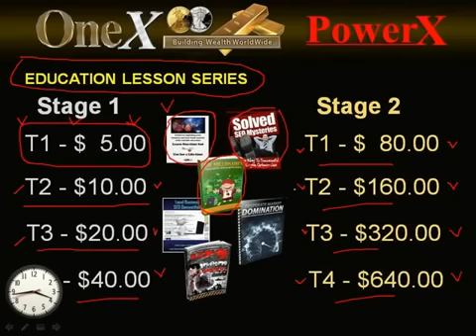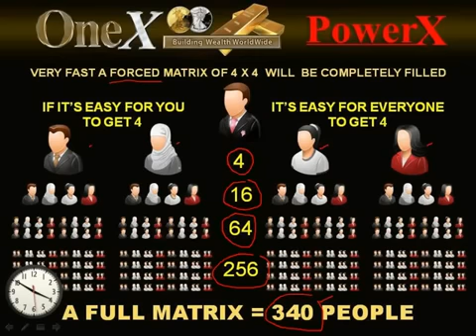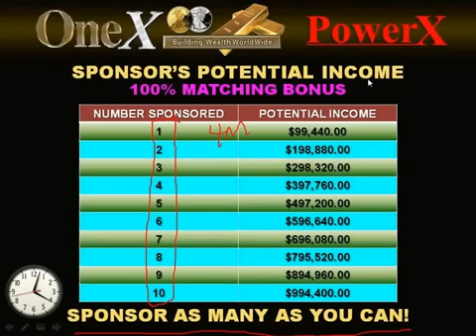ONEX DREAM TEAM PINOY PRESENTATION - YouTube.flv